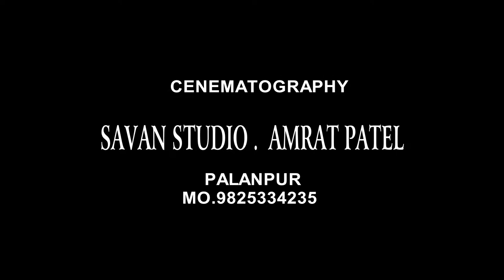Prakash & Jayshri Pre-wedding